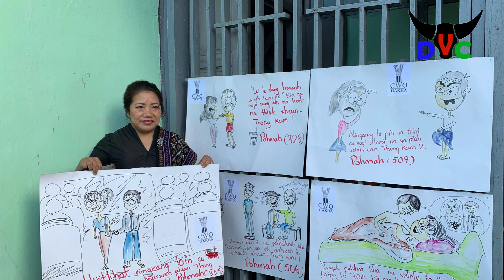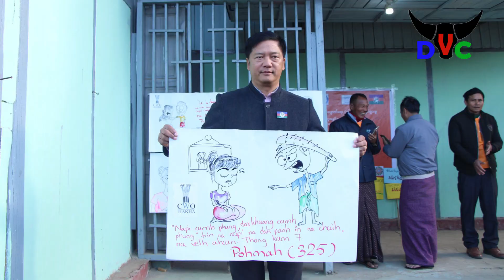CWO nih a biapi in Nu nih upadi lei an hngalh khawhnak hnga aa zuam!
CWO an riantuannak ah a biapi ngai in nu hna nih upadi lei thanchonak a um khawhnak hnga an I zuam!